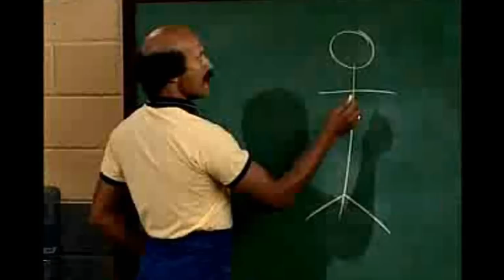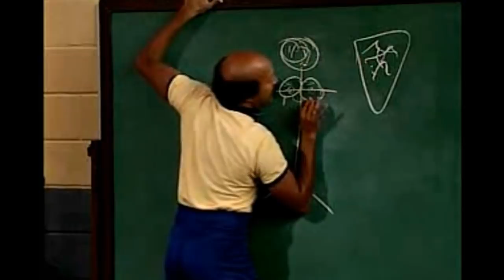Best of Coach Hines part 1